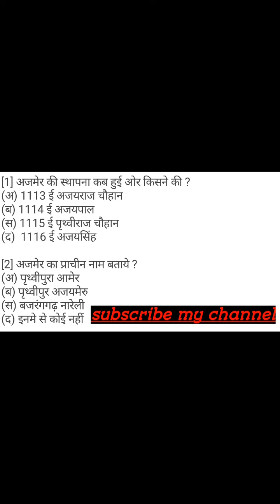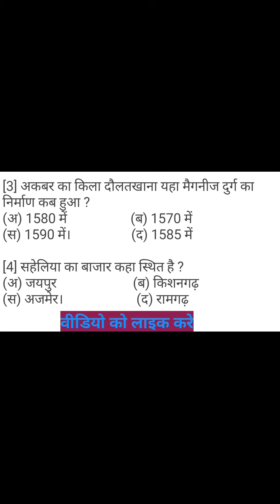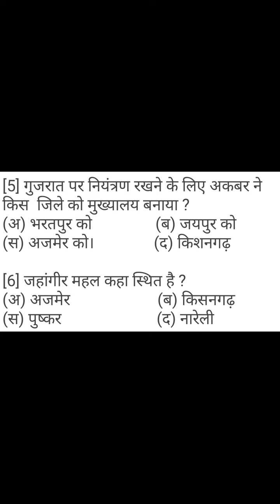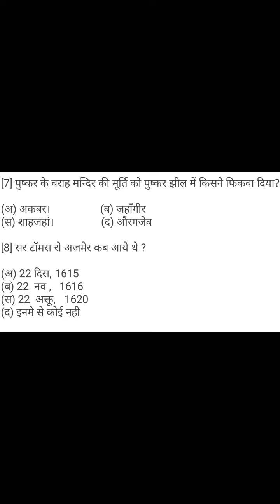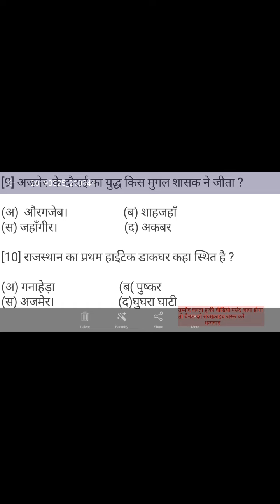अजमेर जिला दर्शन \\Rajasthan Gk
Hi
दोस्तो इस चैनल पर आपको रेलवे सामान्य विज्ञान और
रेलवे सामान्य विज्ञान में पूछे गए प्रश्न और 1992 से
लेकर 2015 तक के पेपर रेलवे सामान्य विज्ञान के प्रश्नों
का अध्य्यन करेगें जो कि आपके रेलवे एग्जाम में आपको
मदद मिलेगी और डेली करंट अफेयर्स वह राजस्थान जीके
मैथ इनके बारे में भी अध्य्यन करेगें यह सभी वीडियो आपको
बिल्कुल फ्री देखने को मिलेगी इसलिए आप हमारे चैनल को

Master study,
(1) रेलवे सामान्य विज्ञान
(2)रेलवे सामान्य विज्ञान एग्जाम में पूछे गए प्रश्न
(3)राजस्थान जीके
(4)डेली करंट अफेयर्स
(5) ट्रिकी मैथ